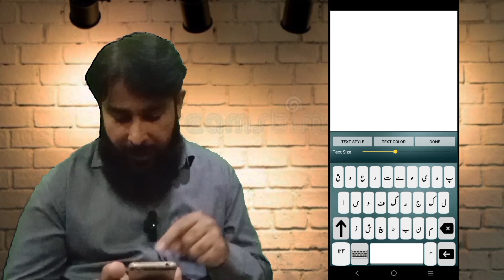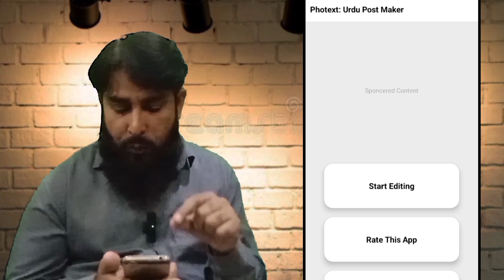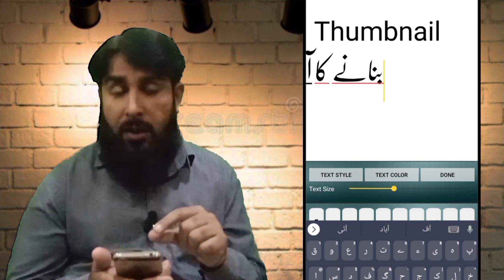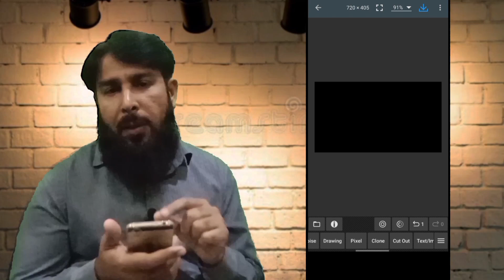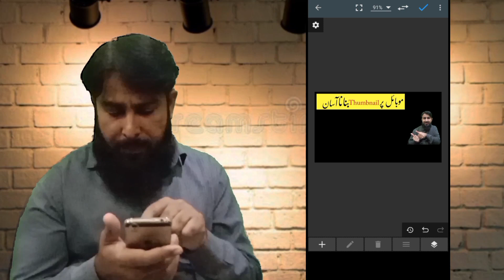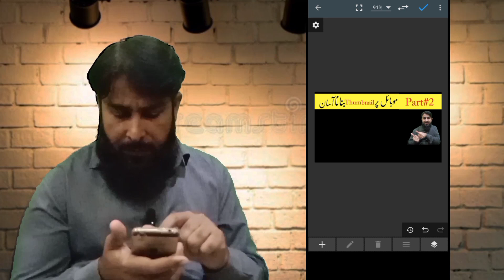how to creat thumbnails in mobile 2023|thumbnail banane ka tareeka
thumbnail banane ka tarika 2023
 thumbnail banane ka aasan tarika
thumbnail banane ka tarika picsart
thumbnail banane ka tarika youtube
youtube thumbnail banane ka tarika
video ka thumbnail banane ka tarika
mobile se thumbnail banane ka tarika
thumbnail banane ka tarika
thumbnail banane ka aasa tarika latest
thumbnail bane ka sahi tarik
thumbnail lagane ka tarika
vedio editor se thumbnail banane ka tarika
how to make a thumbnail on mobile
how to make roblox thumbnails mobile
how to make minecraft thumbnails in mobile
thumbnail making on mobile
how to make a roblox thumbnail on mobile
how to make youtube thumbnail on mobile
how to make thumbnail, how to make thumbnailhow to make thumbnail for youtube on mobile
 how to make a roblox thumbnail on mobile easy, how i make my roblox thumbnails on mobile